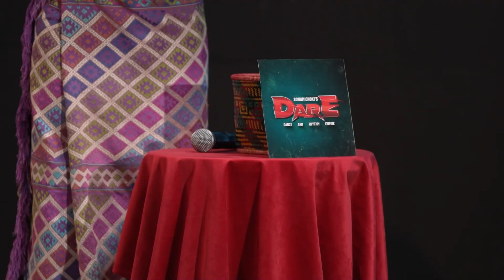Sonam Choki's DARE: Episode 1 I Episode Short I Shangreela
In Episode 1, six contestants, namely: Dorji Wangchuk, Tandin Dorji, Pelden Wangmo, Saroj Darjee, Karma Tshewang and Sonam Tenzin perform their DAREs. The DAREs (theme challenge) are: Television, Work From Home, Disco Fever, Father, Life & Relation and Robot. Jamyang Dorji (Japay) joins the show as the Guest Judge. Sonam Choki gives, through a lucky draw, the second set of DAREs for individual performances to the next six contestants who will perform in Episode 2.

You may contact them at:

Web: shangree.la